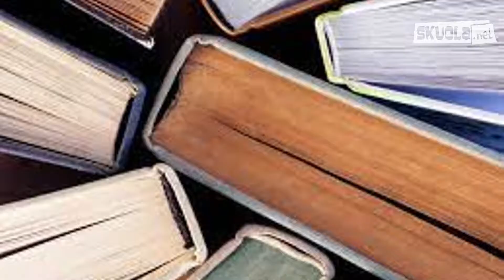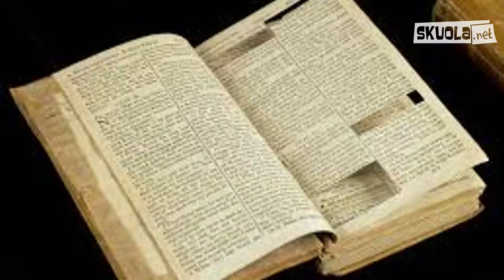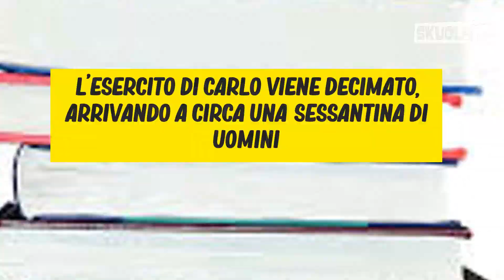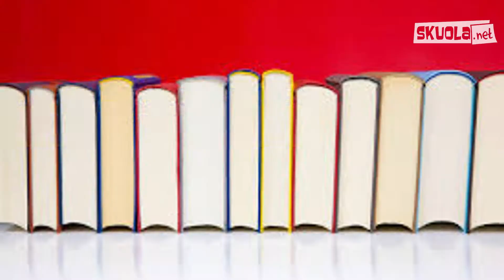Ludovico Ariosto: La morte di Orlando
Videoappunto di italiano che descrive “La morte di Orlando” nell'Orlando furioso di Ludovico Ariosto che viene spiegato anche in questo appunto
L’Orlando furioso è un’opera importantissima scritta dal poeta Ludovico Ariosto pubblicato nel 1532. L’opera è considerata una delle più famose della letteratura italiana ed europea. Nello specifico, viene analizzata “La morte di Orlando” che rappresenta parte dei versi cruciali relativi alla morte del paladino.
Morte di Orlando
Orlando sente che la morte lo invade,
dalla testa sul cuore gli discende.
Sotto un pino se ne va correndo,
sull’erba verde s’è coricato prono,
sotto di sé mette la spada e il corno.
Ha rivolto il capo verso la pagana gente:
l’ha fatto perché in verità desidera
che Carlo dica a tutta la sua gente
che da vincitore è morto il nobile conte.
Confessa la sua colpa rapido e sovente,
per i suoi peccati tende il guanto a Dio.
L’esercito del Marsilio è molto debole ed anche se possiede un numero maggiore di uomini, non gli rimarrà molto tempo. I cavalieri che combattono a favore di Carlo cercano di far emergere la loro forza ed il loro coraggio, grazie anche all’aiuto di Dio che li accompagna in ogni battaglia. Eppure, quando stava calando il sole, segno della fine della giornata, Marsilio arriva insieme al suo esercito numeroso composto da più di trecentomila uomini. Per questo motivo, essendo in netta minoranza, i cavalieri di Carlo sanno che ormai non hanno vita facile. Seguono diversi attacchi per cui, arrivato al quinto giorno, l’esercito di Carlo viene decimato, arrivando a circa una sessantina di uomini. Così Orlando, sfinito sia da un punto di vista interiore che fisico, prende l’olifante ed inizia a suonarlo. Il motivo di questa azione è che Orlando voleva far vedere al Re Carlo la potenza del proprio esercito nonostante tutta la stanchezza derivante dallo scontro.
Nello specifico, riguardo l’utilizzo del corno: Orlando, non appena intuisce che la morte è vicina, decide di avvicinarsi ad un albero di pino, cerca di stendersi sull’erba per riprendersi un po'. Al di sotto del suo corpo aveva appoggiato la spada e il corno chiamato “olifante”, strumento che suonerà nonostante la sua stanchezza non solo fisica ma anche nell’animo. Quando inizia a suonare lo fa soprattutto per far capire al loro Re Carlo Magno, di essere un uomo nobile che morirà da vittorioso. Prima di morire, Orlando ammette le sue colpe velocemente per mettersi nella grazia di Dio.

Non ti basta? Segui Skuolanet su